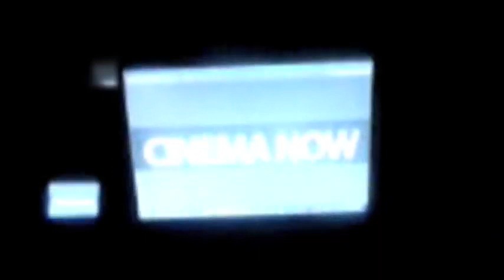Clair de Lune - Meat Bone Express Podcast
Rob Lawry talks to Mike Retter about shooting new horror feature Clair de Lune on Radio Adelaide.

Clair de Lune is a supernatural horror film about a young winemaker taking over from her father, during a time of industrial sabotage and harsh winter.

A low-budget feature, shot vertically on real winery locations. Channeling real esoteric spiritualism of the Adelaide hills.

Clair de Lune stars Hebe Sayce, Aaron Broomhall, Robbie Greenwell, Tim Hawkins, Carmela Greco, and Peter Goers.

Rob Lawry speaks to director Mike Retter about shooting the film on Radio Adelaide's Onscreen Offscreen program.

«Дау»